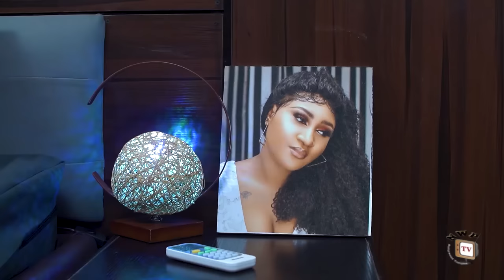WEDDING RING SEASON 3 (NEW TRENDING MOVIE) 2023 Latest Nigerian Nollywood Movie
Engagements, wedding dates, and weddings are one of the things that makes us happy in life, knowing that we are about to be taken and loved by the person we love and care for. But sometimes life imposes things on you that you can't control, but you still have the choice of how you're going to live through it. Watch as events unfold.

CAST: Sam Sunny, Rachel Ogbonna, Ngozi Ezeonu, Nelly Cosmas, Miracle Nickolas.
EXECUTIVE PRODUCER: Akachukwu Ibe.
DIRECTED BY: Mathew Ajallys Chijioke/Ukana O. Sunday
COMPANY: AkaGod Production Ltd.